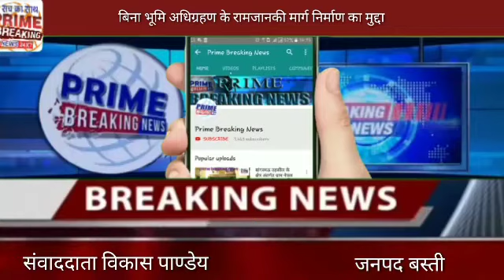बिना भूमि अधिग्रहण के रामजानकी मार्ग निर्माण का मुद्दा